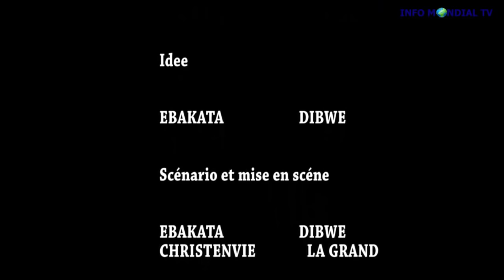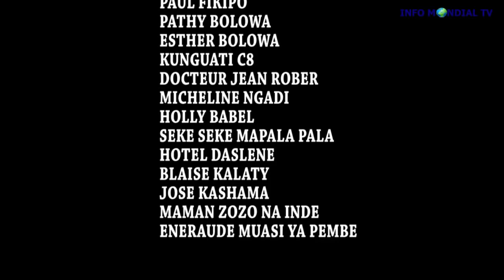THEATRE CONGOLAIS .EBATAKA AKIMI NA NKODIA EP 4. SUNDIATA EBAKATA BUYI BUYI GABRIELLE NSAKALA